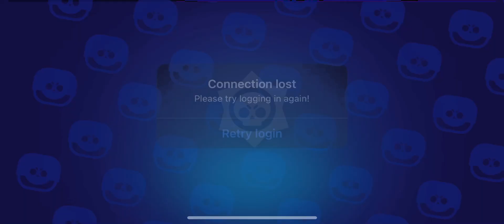Brawl Stars - Gameplay Walkthrough Part 22 New Update Spongebob Event (IOS & Android)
Braw Stars - Gameplay Walkthrough Part 22 (IOS & Android)